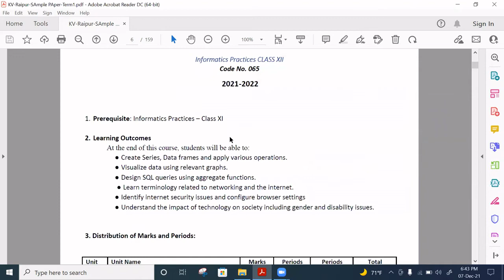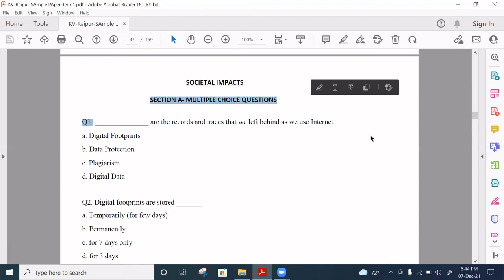KVS RAIPUR MCQ QUESTION BANK | QUESTIONS WITH ANSWERS | CBSE 12-IP |VLOG 133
KVS RAIPUR MCQ QUESTION BANK | QUESTIONS WITH ANSWERS |VLOG 133